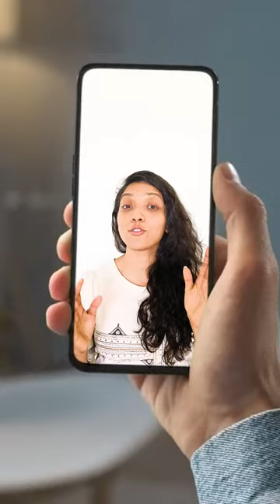4 things to avoid this summer 🌞🥵